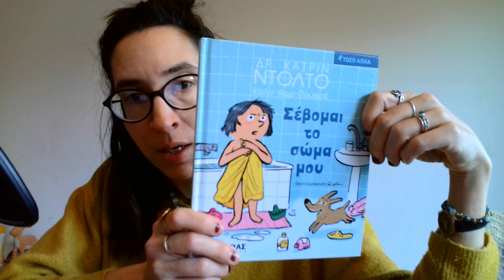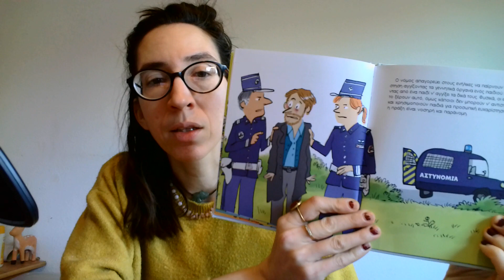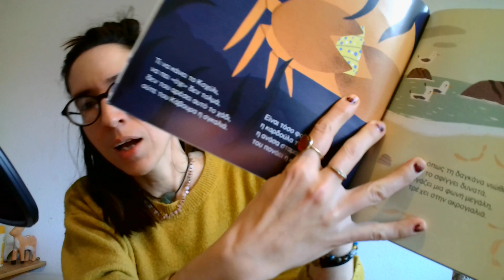Protecting Kids From Sexual Abuse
Trigger Warning: Extended reference to femicide and sexual abuse

0:00 Breaking the taboo
0:38 Disclaimer
1:47 Another day, another femicide
2:30 Victim blaming
5:34 How to protect kids
5:49 Abuse usually doesn't come from strangers
8:05 Naming body parts properly
10:49 Consent, limits, boundaries
12:55 Gut feeling
15:39 Kids should not be made to feel responsible for the feelings of adults
17:21 Make sure the child feels comfortable talking to you
18:43 The importance of more than one trusted adults
20:38 No victim blaming
22:22 Book recommendations